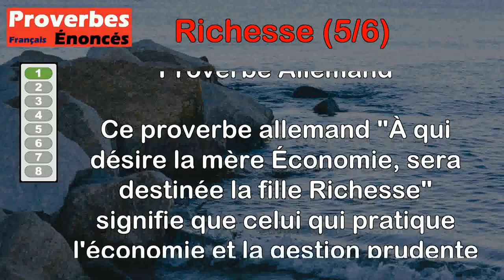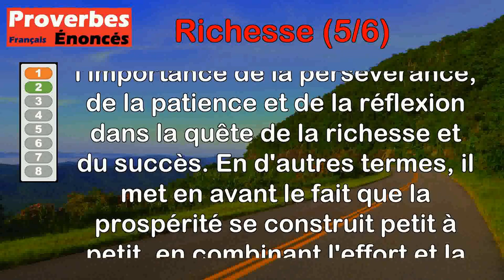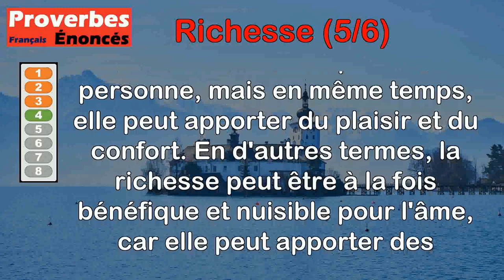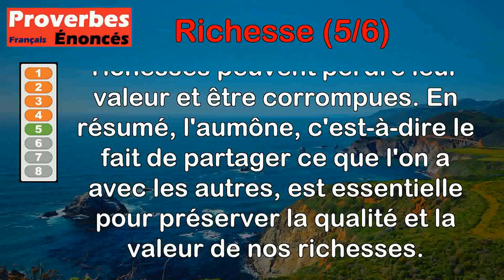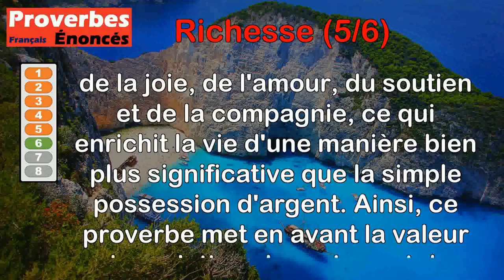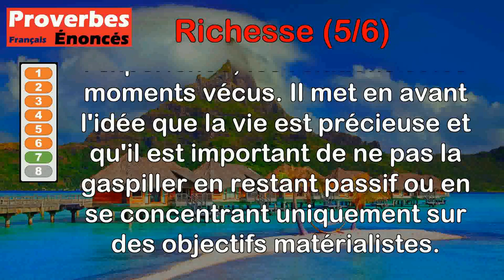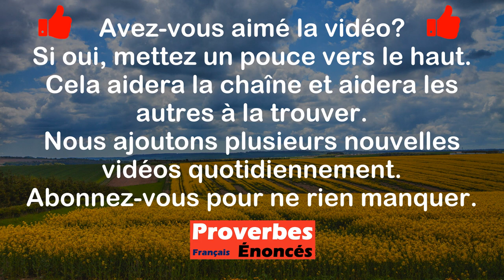Proverbes - Richesse (5 de 6)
00:00 Introduction
00:08 Proverbe Allemand - À qui désire la mère Économie, sera destinée la fille Richesse.
00:57 Proverbe Français - Tout doucement vient la richesse, qu'accroissent travail et sagesse.
01:40 Proverbe Français - Hors du travail, point de vraie richesse.
02:27 Proverbe Grec - La richesse est un mal qui trouble l'âme, mais c'est un mal qui lui est agréable.
03:06 Proverbe Oriental - L'aumône est le sel des richesses, sans elle, celles-ci se corrompent.
03:56 Proverbe Chinois - L'argent est une richesse morte, les enfants sont une richesse vivante.
04:44 Proverbe Hongrois - La vie ne représente une richesse que si on la dilapide.
05:31 Proverbe Espagnol - Que la pauvreté ne t'abatte point, que les richesses ne t'élèvent pas.